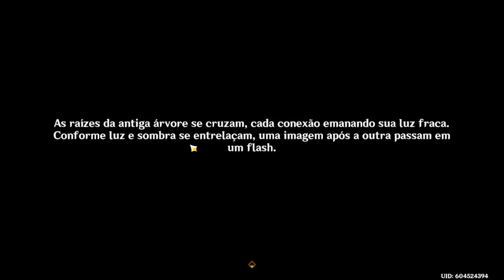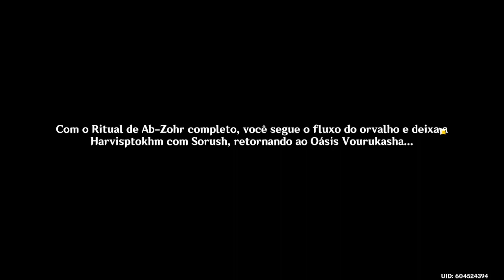[Genshin Impact - Versão 3.6] - A Canção dos Khvarena! + um dia com Layla!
Terminando a missão de exploração do deserto, onde purificamos uma parte dele! Além disso, na segunda metade, evento de encontro com a Layla!